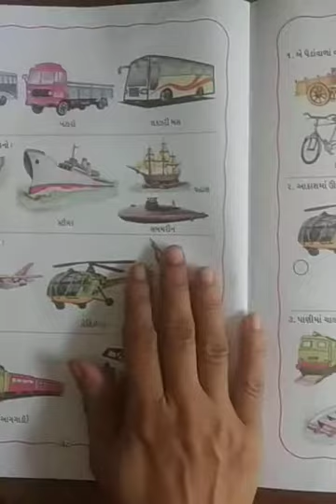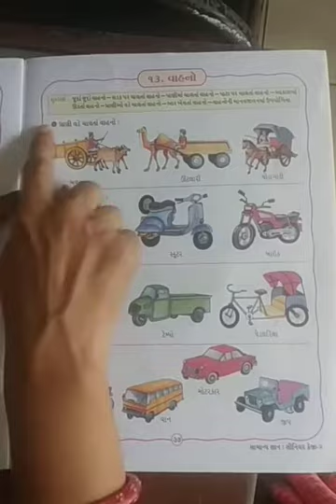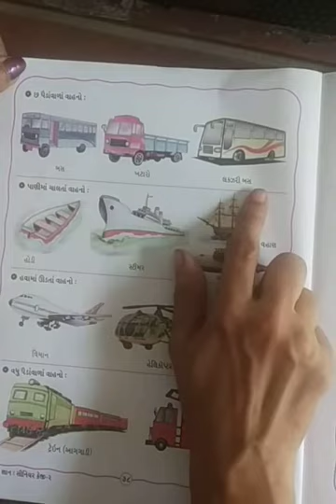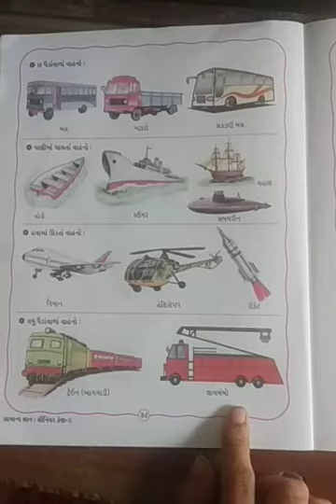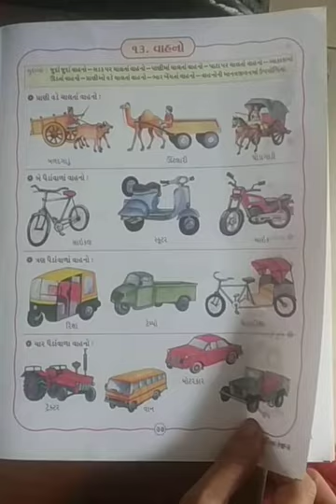નર્સરી (વહાણો નો ની ઓળખ)